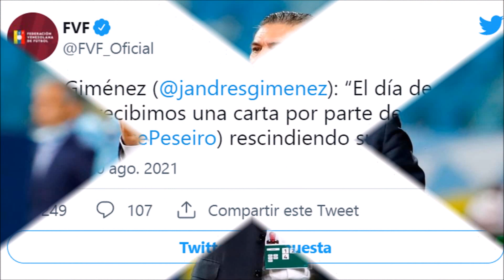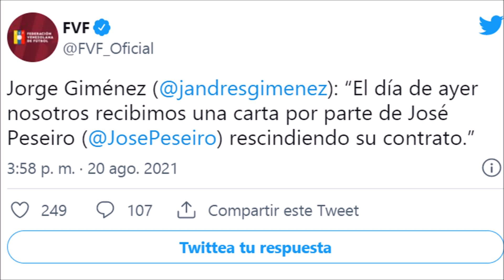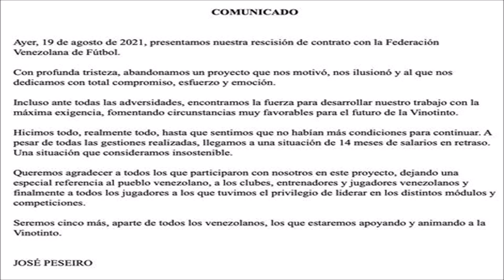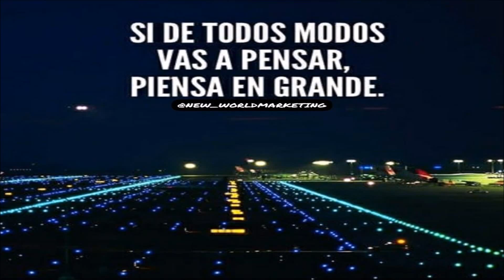⚽ ⚽ ⚽ RENUNCIA PESEIRO TÉCNICO DE SELECCIÓN DE VENEZUELA (ENTERATE AQUI) ⚽ ⚽ ⚽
INCREIBLE PERO CIERTO QUE ESTO ESTE PASANDO EN VENEZUELA...